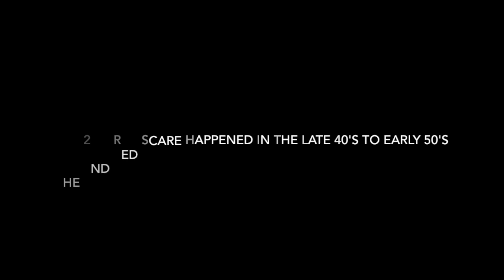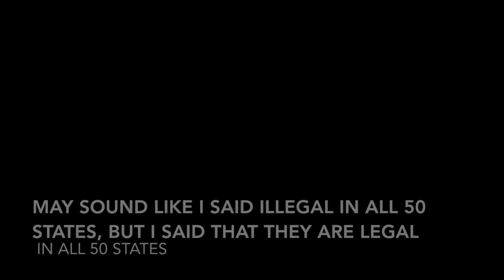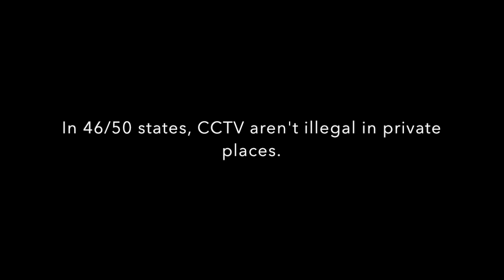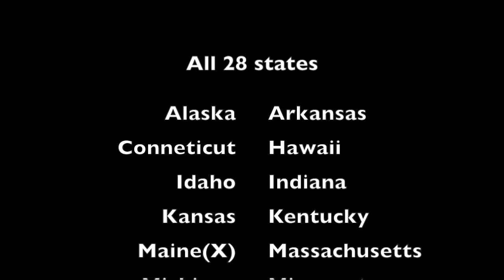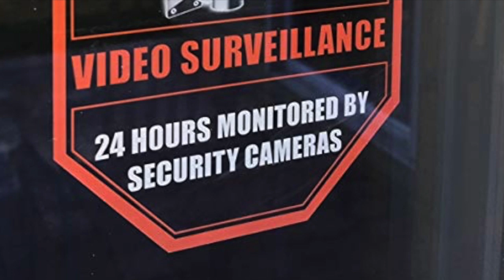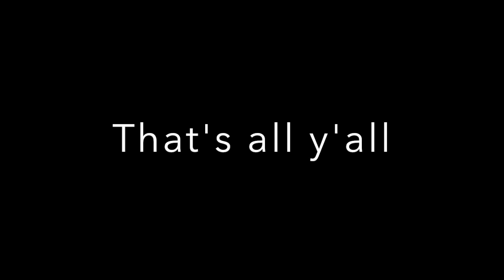CCTV and Red light cameras | A "documentary" by Aiden Willoughby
This video is about CCTV cameras and Red light cameras in relation to the book 1984 by George Orwell